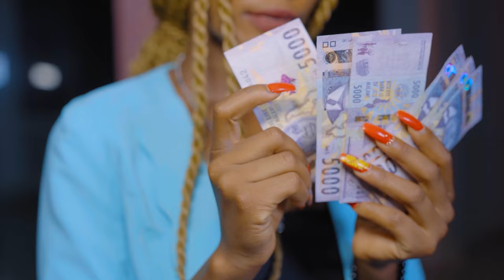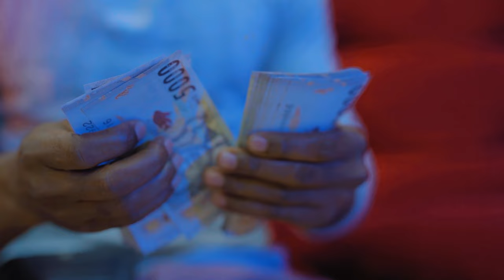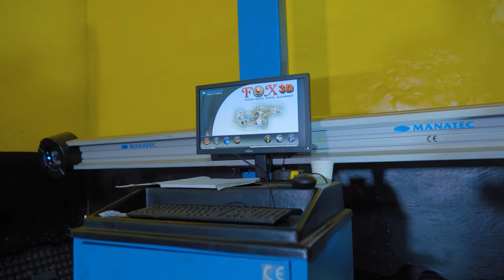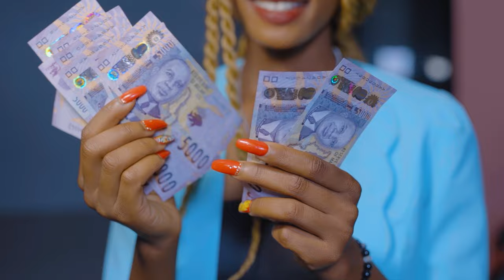PANGOLIN 5PIN The Reggae Giants family X Recall Kuimba mwamphamvuOfficial music video directed by Tw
its a song dedicated to Pangolin as K5000 new note.